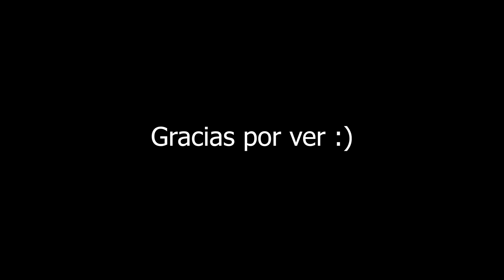RESTAURO MI VIEJA TELECASTER (Parte final)